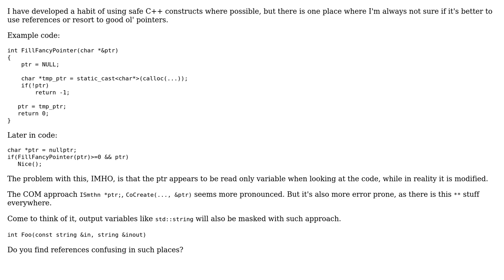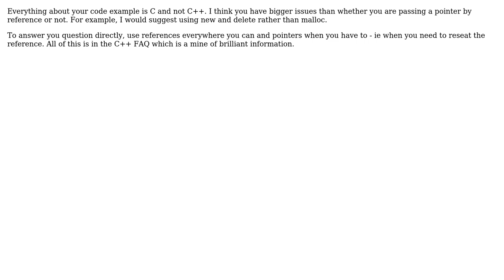Do you find references invisible when you scan code, and are there any coding guidelines for...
Software Engineering: Do you find references invisible when you scan code, and are there any coding guidelines for their usage?

With thanks & praise to God, and with thanks to the many people who have made this project possible! | Content (except music & images) licensed under CC BY-SA | Music | Images & others | With thanks to user Jon Purdy user DeadMG user Coder user Ant and the Stack Exchange Network Trademarks are property of their respective owners. You are responsible for your own actions.